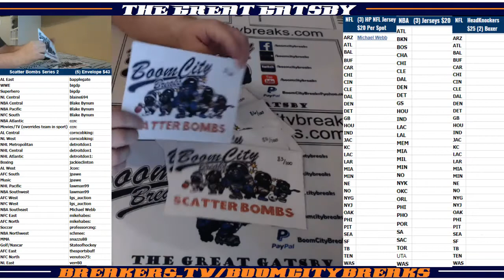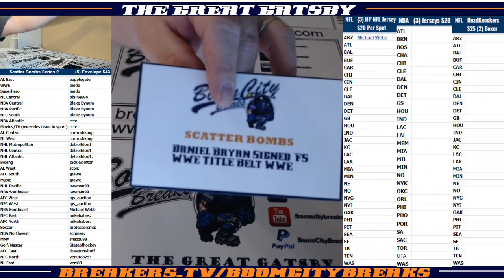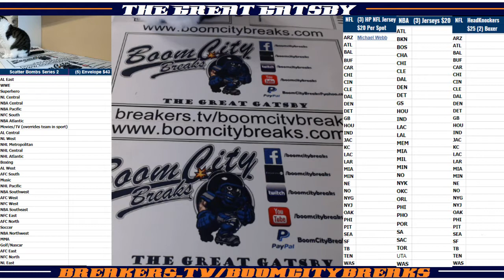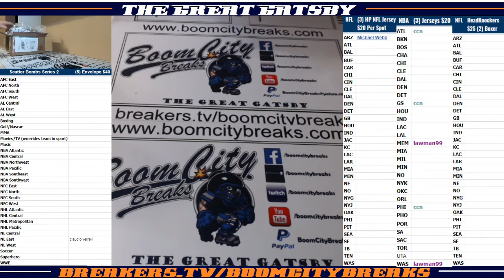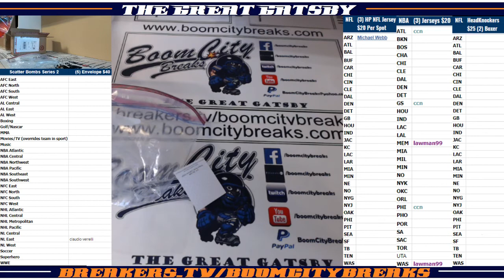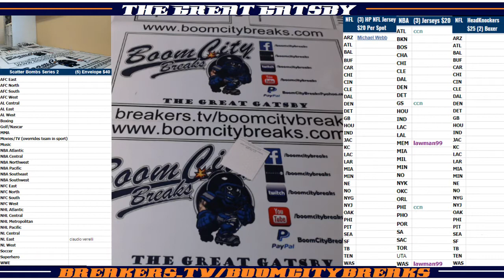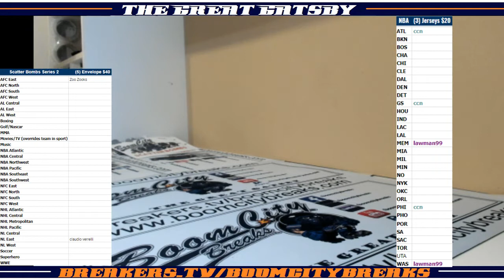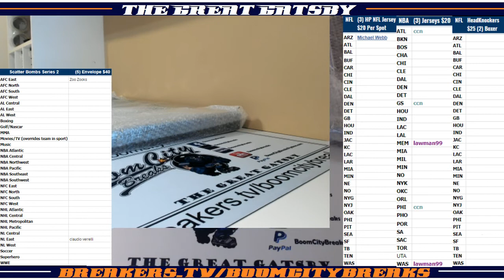2018 01 24 2018 ScatterBombs Series 2 5 Envelope Break, Cam Newton Auto Framed Jersey, Nolan Ryan Au